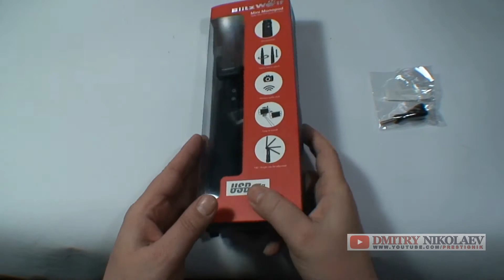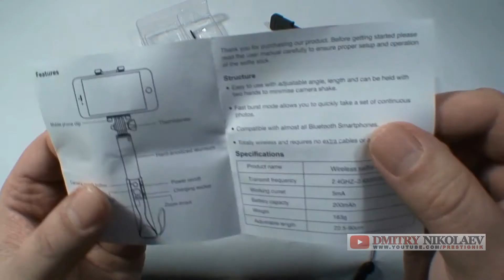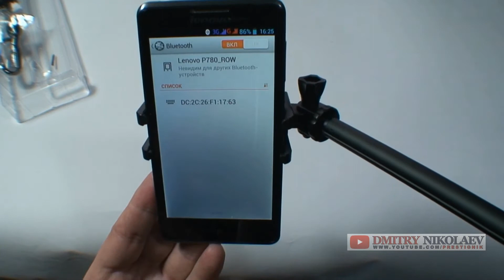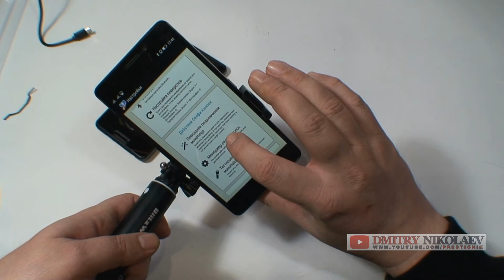ЛУЧШИЙ Selfie монопод для экшн камер и смартфонов : ANDROID & APPLE - Blitzwolf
Партнёрская программа YouTube - подключаем и зарабатываем